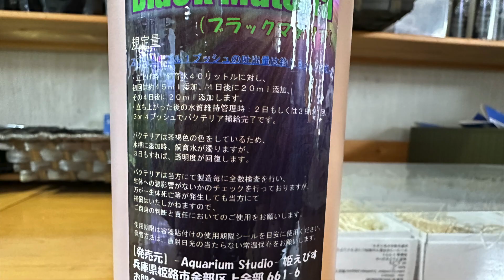【ブラックマテリア 商品紹介】ブラックマテリア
ローキーズ札幌の入荷情報やセール情報、メンテナンスは情報。
店長のサブチャンネルはこちらです！

＠lowkeystencho1で！